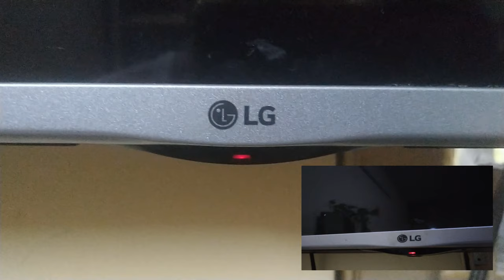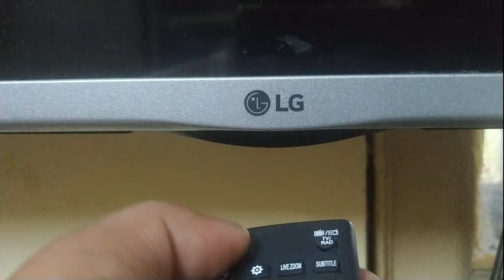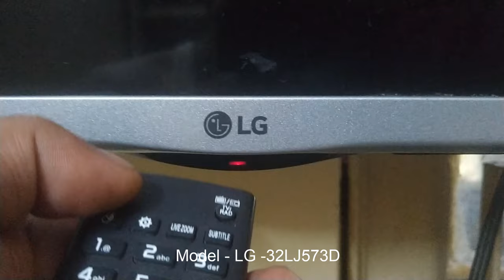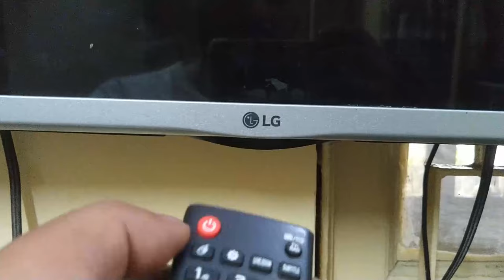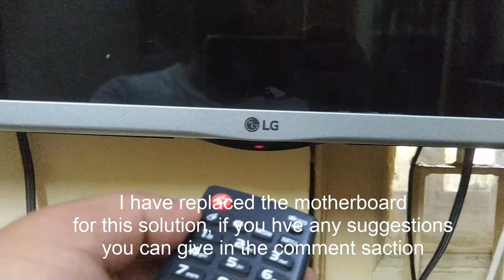LG Smart TV Display Problem | On/Off Problem | Power Light getting on off | Display nhi a rha hai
TV Ka display nhi a rha h
Smart Tv display problem dekhe
Smart LG TV power getting on off
Smart tv ka power light on off ho rhi hai par display nhi a rha hai

New Smart TV
LG 108 cm (43 inches) 4K Ultra HD Smart LED TV 43UQ7500PSF (Ceramic Black)